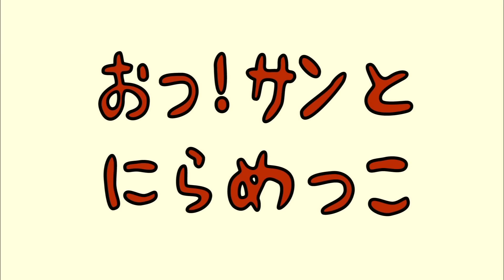おっ！サンID 「にらめっこ③」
2010年 10月